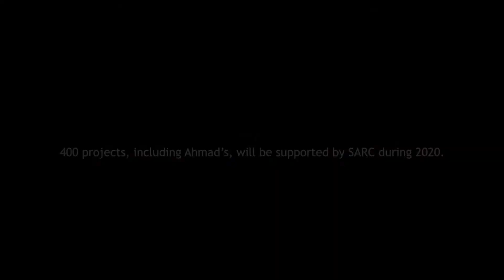Livelihood | The story of Ahmad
Looking optimistically for a better tomorrow is a truth that Ahmad realized after receiving a livelihood grant by SARC.